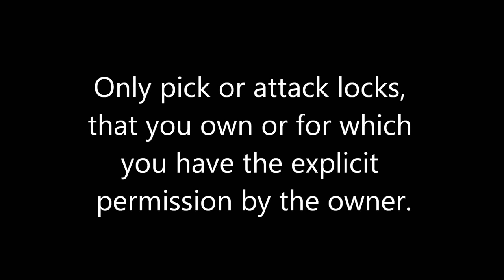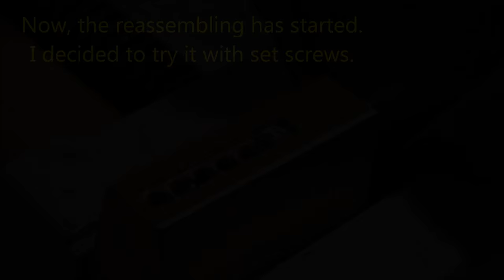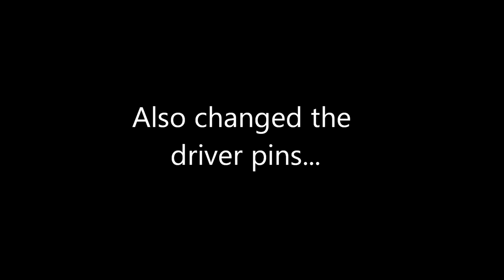(picking 111) Splatter padlock modification B-movie (+ Happy new year 2016)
I used a CORBIN (ASSA ABLOY) 40 mm, 5 pin padlock with only standard pins for my experiment: Modifying a standard padlock. Broken drill bits, set screws of different size and more mistakes was the result. But it was fun and finally I got a working result.